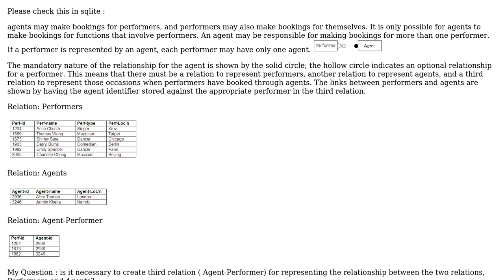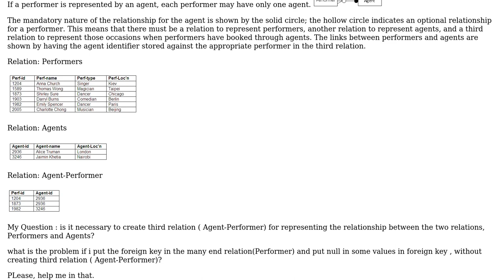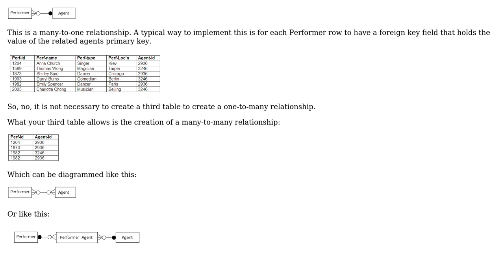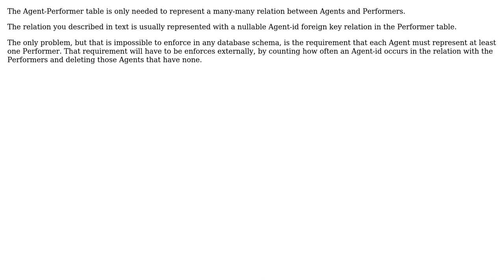Converting one-to-many relationships into relations (2 Solutions!!)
Converting one-to-many relationships into relations

With thanks & praise to God, and with thanks to the many people who have made this project possible! | Content (except music & images) licensed under CC BY-SA | Music | Images & others | With thanks to user Eyad Khalel user candied_orange user Bart van Ingen Schenau and the Stack Exchange Network Trademarks are property of their respective owners. You are responsible for your own actions.